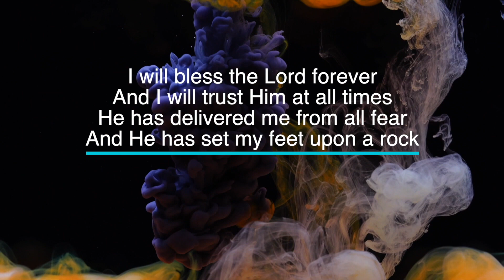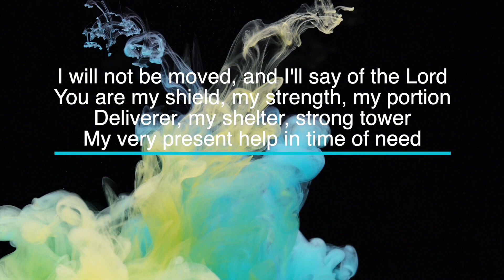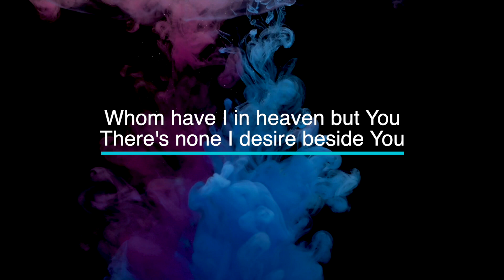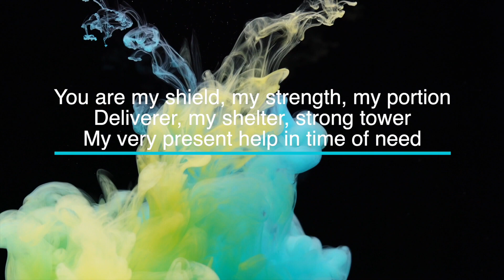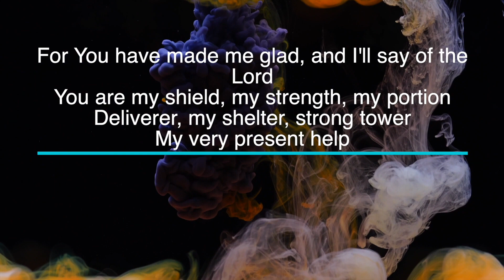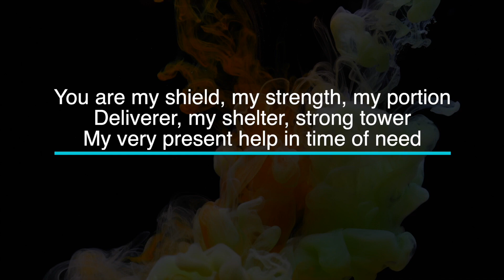Made Me Glad by Hillsong - Key of Bb - Karaoke - Minus One with LYRICS - Electric Piano Cover